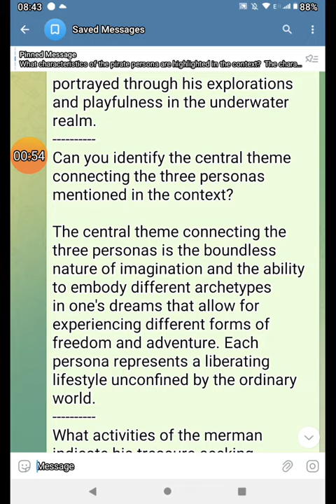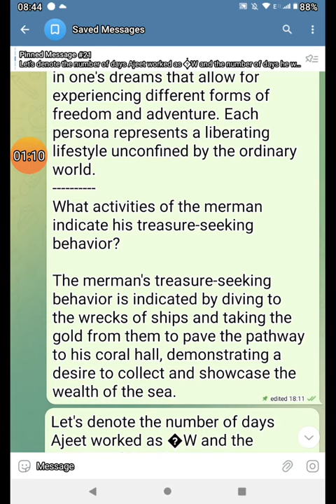MY DREAMS FABEL FORREST == BRIEF ANSWERS==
MY dreams